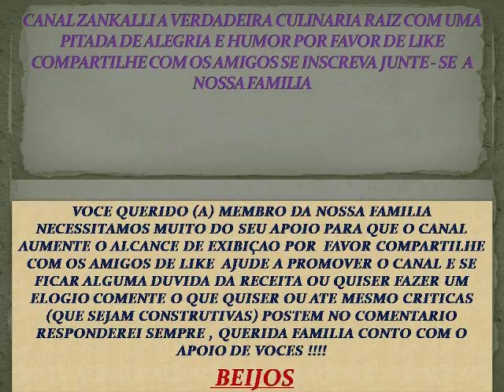CROQUETAO DO BISTECAO: UM REAPROVEITAMENTO DE SOBRAS UMA DELICIA